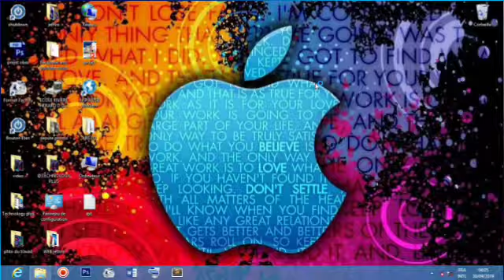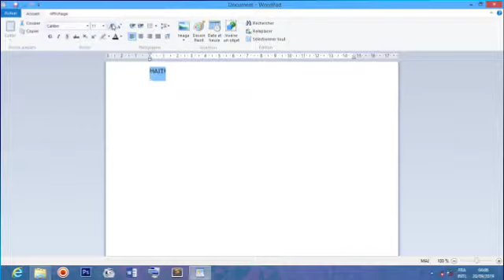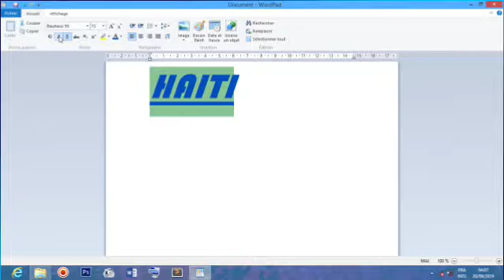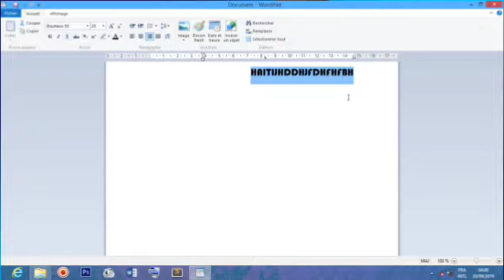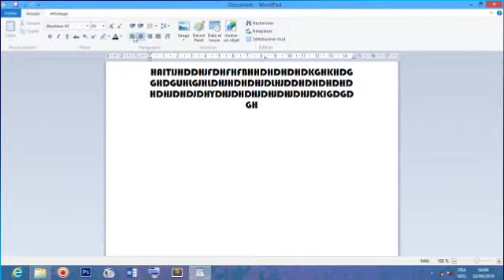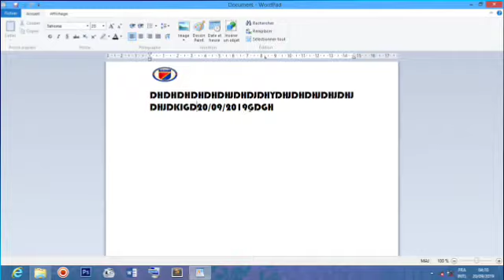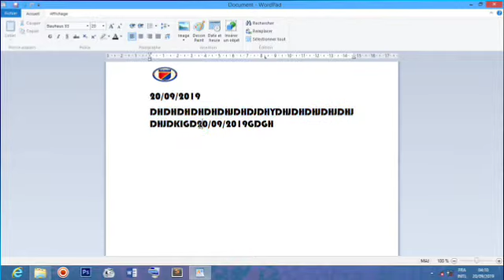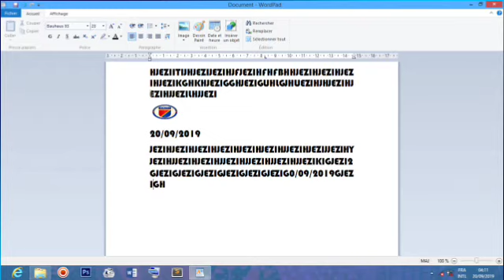(Tuto#18)TECHNOLOGY PLUS,METÒD POU MOUN KI KÒMANSE AP TAPE AVÈK ]WORDPAD